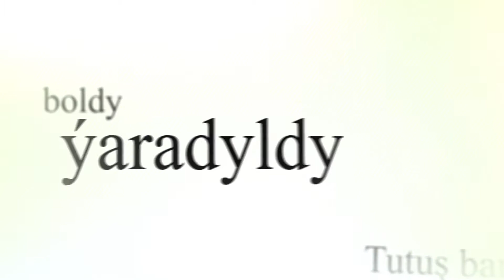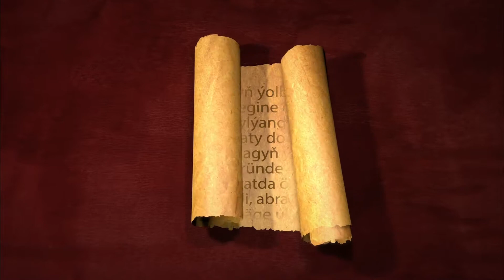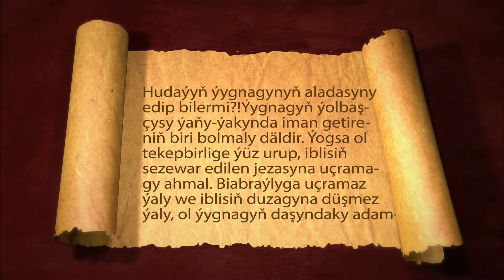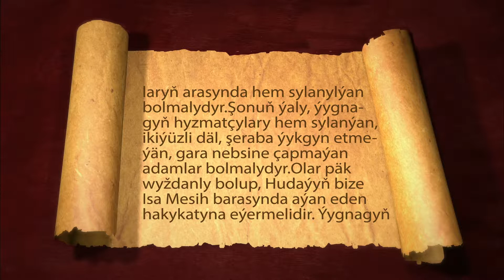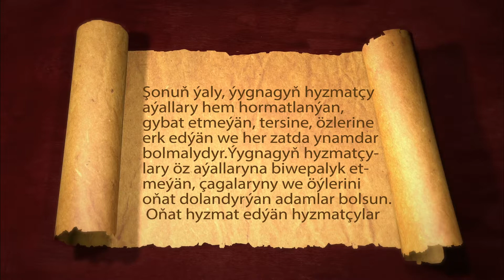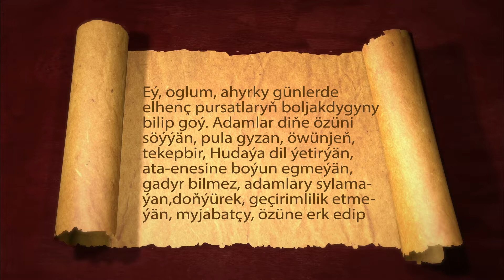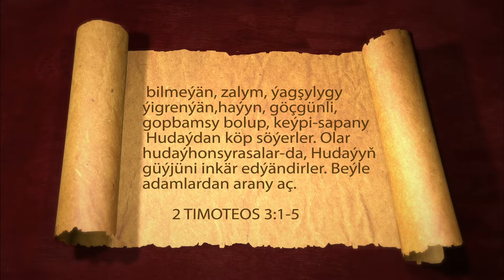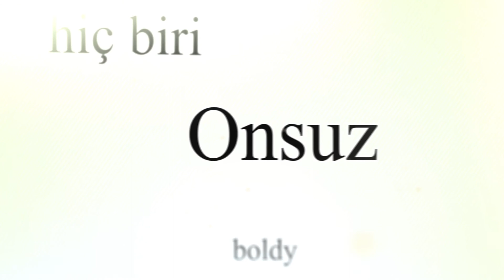İsa Mesihiň şägirdi bolmak 5-nji bölüm| Diri Sözler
Kanal Hayatda her gün ýaýlymda bolýan Türkmen dilindäki "Diri Sözler" telegepleşigimiziň  ''İsa Mesihiň şägirdi bolmak  '' atly bölüminiň dowamyny size hödürleýäris

Ýygnagyň ýolbaşçylary we hyzmatçylary
1 «Kim ýygnagyň ýolbaşçysy bolmagy ýüregine düwen bolsa, asylly işe ymtylýandyr» diýip aýdylan söz gaty dogrudyr.2 Şoňa görä-de, ýygnagyň ýolbaşçysy müýnsüz, ömründe diňe bir gezek öýlenen, her zatda özüne erk edip bilýän, pähimli, abraýly, myhmansöýer, öwretmäge ukyply,3 şeraba höwesjeň däl, zalym däl-de, mylaýym, dawa-jenjelden gaça durýan, pula gyzmaýan adam bolmalydyr.4 Ol öz öýüni oňat dolandyrmaly, çagalarynyň hormatyny gazanyp, olara öz diýenini etdirmelidir.5 Sebäbi öz öýüni dolandyryp bilmeýän adam, heý-de Hudaýyň ýygnagynyň aladasyny edip bilermi?!6 Ýygnagyň ýolbaşçysy ýaňy-ýakynda iman getireniň biri bolmaly däldir. Ýogsa ol tekepbirlige ýüz urup, iblisiň sezewar edilen jezasyna uçramagy ahmal.7 Biabraýlyga uçramaz ýaly we iblisiň duzagyna düşmez ýaly, ol ýygnagyň daşyndaky adamlaryň arasynda hem sylanylýan bolmalydyr.
8 Şonuň ýaly, ýygnagyň hyzmatçylary hem sylanýan, ikiýüzli däl, şeraba ýykgyn etmeýän, gara nebsine çapmaýan adamlar bolmalydyr.9 Olar päk wyždanly bolup, Hudaýyň bize Isa Mesih barasynda aýan eden hakykatyna eýermelidir.10 Ýygnagyň hyzmatçylary bellenilmezden öňürti synalsyn. Eger müýnsüz bolup çyksalar, goý, hyzmat edibersinler.11 Şonuň ýaly, ýygnagyň hyzmatçy aýallary hem hormatlanýan, gybat etmeýän, tersine, özlerine erk edýän we her zatda ynamdar bolmalydyr.12 Ýygnagyň hyzmatçylary öz aýallaryna biwepalyk etmeýän, çagalaryny we öýlerini oňat dolandyrýan adamlar bolsunlar.13 Oňat hyzmat edýän hyzmatçylar adamlaryň hormatyna mynasyp bolup, Isa Mesihe bolan imanlary barada ynamly gürläp bilýändirler.

1 Timoteos 3:1-13

2 Timoteos 3:1-5